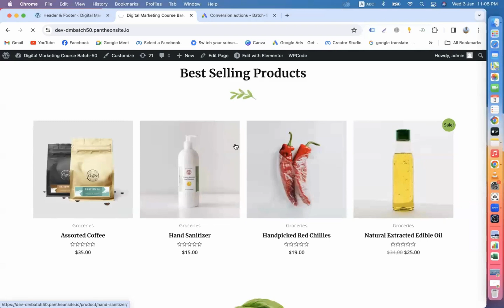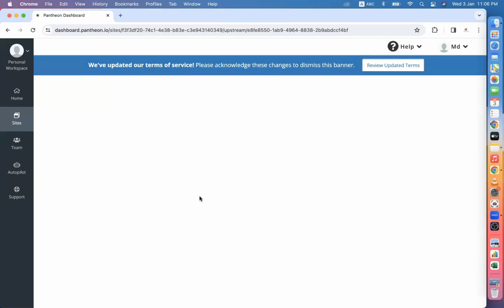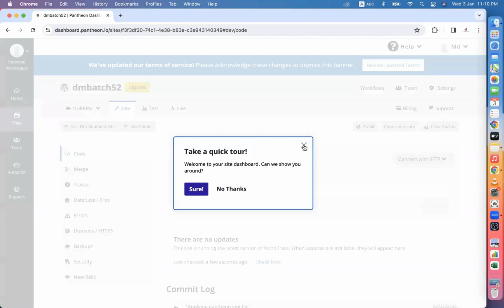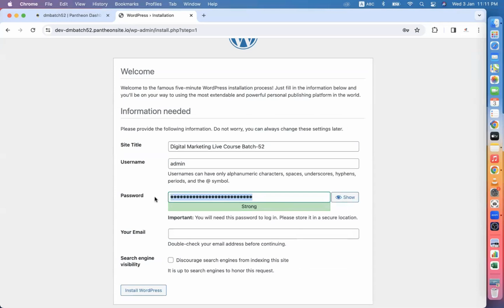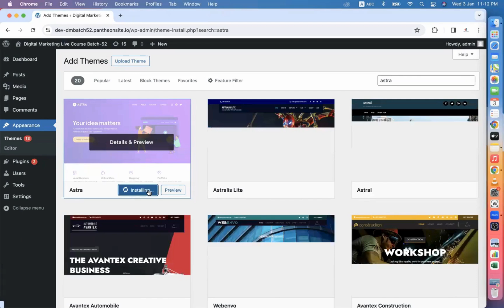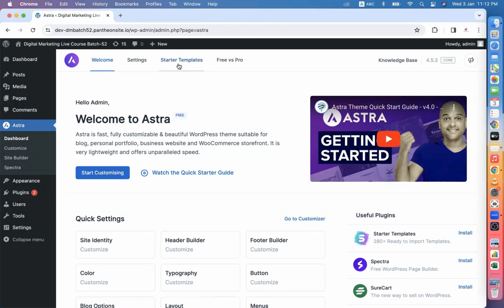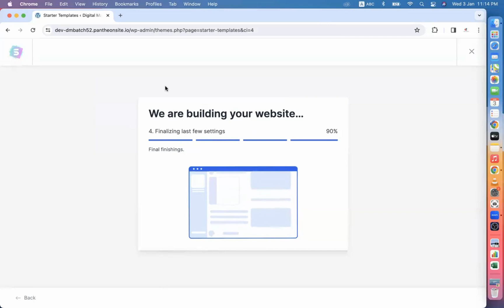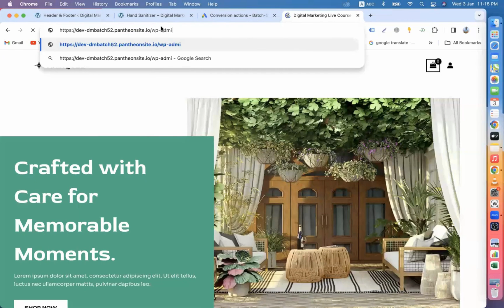৫ মিনিটে নিজে নিজেই ফ্রীতে একটি ওয়েবসাইট তৈরি করুন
সম্পূর্ণ ফ্রীতে একটি ওয়েবসাইট তৈরি করুন মাত্র ৫ মিনিটে নিজে নিজেই ৫ মিনিটে নিজে নিজেই ফ্রীতে একটি ওয়েবসাইট তৈরি করুন

| Thanks |